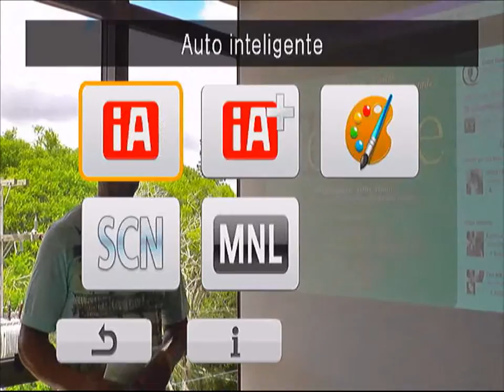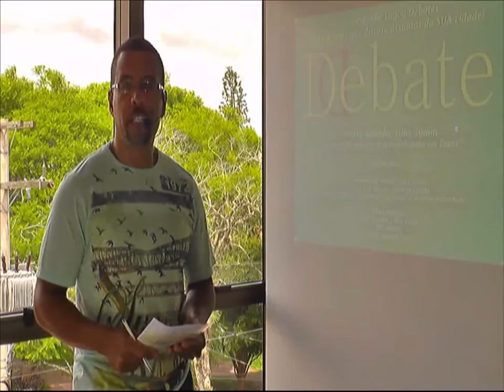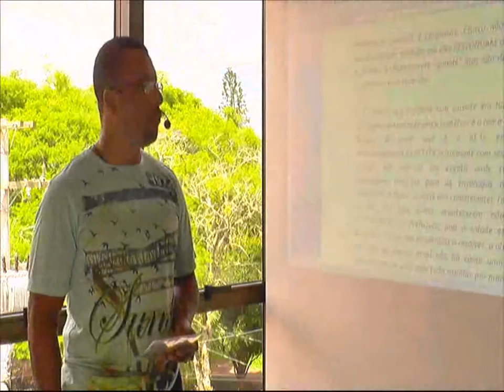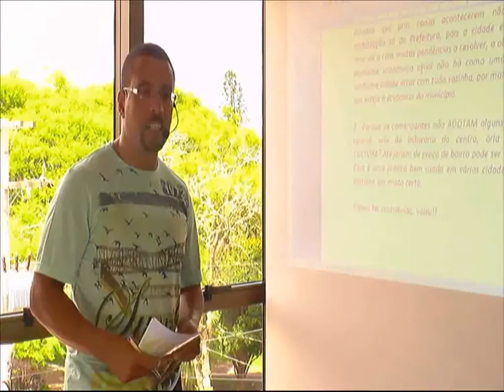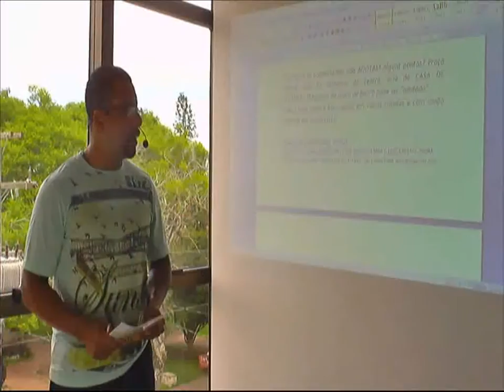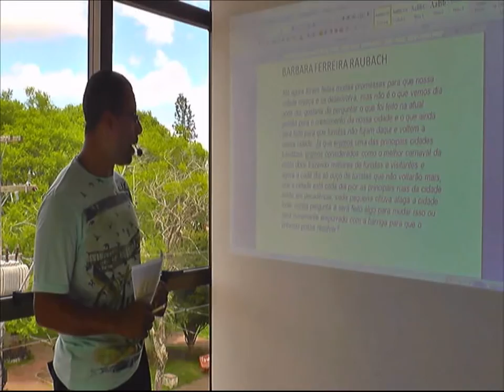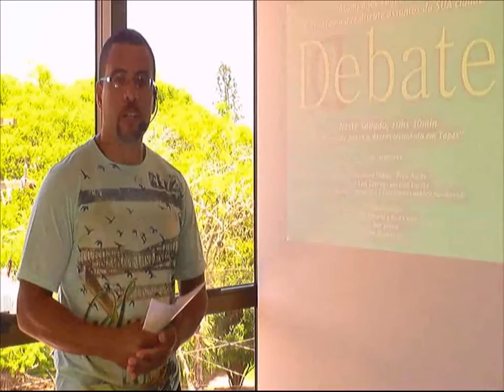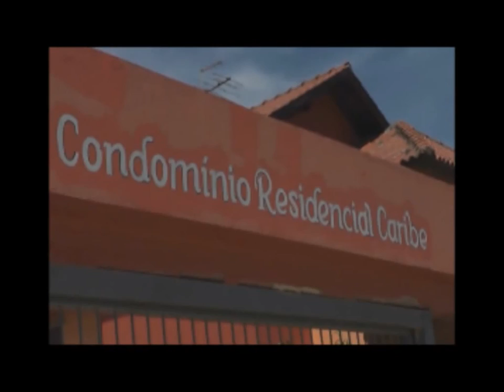LAGOA DEBATE - Por onde passa o desenvolvimento.